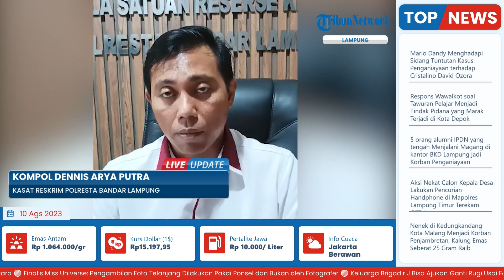Alumni IPDN Dianiaya Oknum ASN BKD Lampung, Tetap Dihajar Banyak Orang meski Sudah Kehabisan Napas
TRIBUN-VIDEO.COM - Seorang oknum aparatur sipil negara (ASN) di Badan Kepegawaian Daerah (BKD) Lampung diduga menganiaya Farhan, alumni Institut Pemerintahan Dalam Negeri (IPDN), Selasa (8/8/2023) sekitar pukul 21.30 WIB.

Edi Sahri, paman korban Farhan, mengatakan, keponakannya bersama empat rekannya yang masih junior diduga dianiaya oleh oknum ASN tersebut.

Ia mengatakan, alumni IPDN perempuan disuruh pulang.

Sedangkan lima orang ditahan di dalam ruangan.(*)